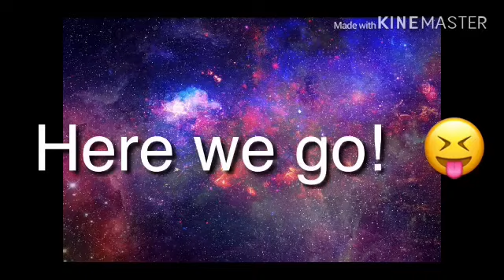Art work movie !🥳🥳🥳🥳🥳